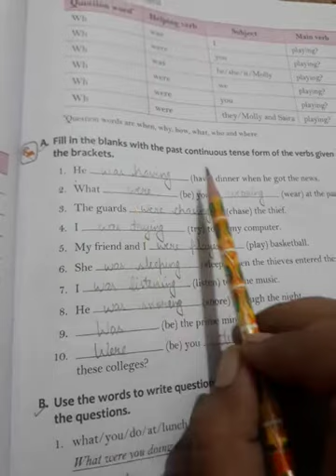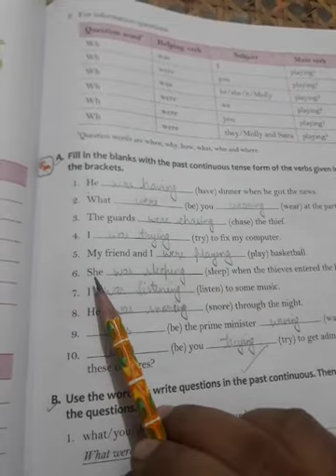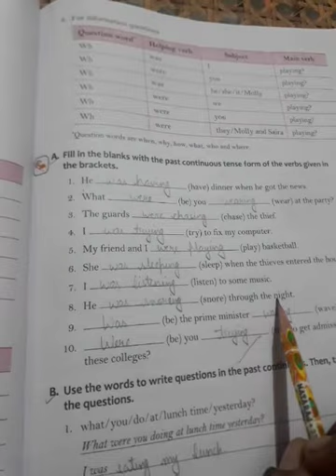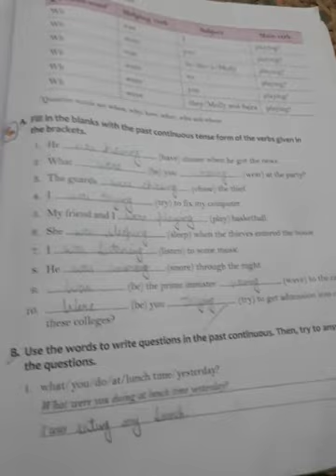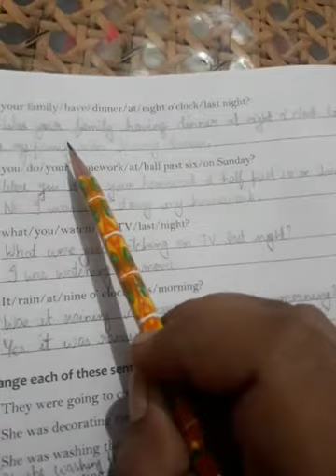Class-5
Ch-15(Past Continuous Tense) Exercise-A&B